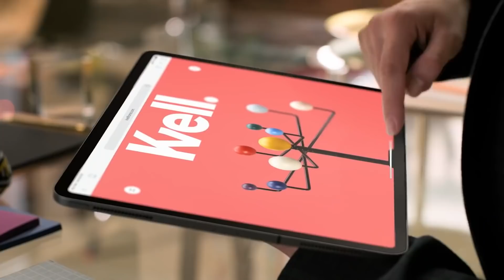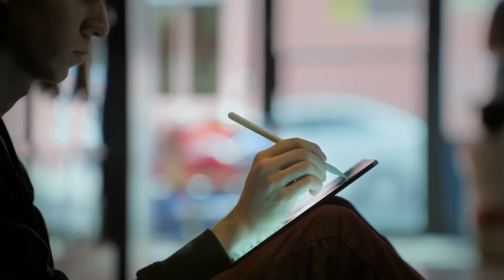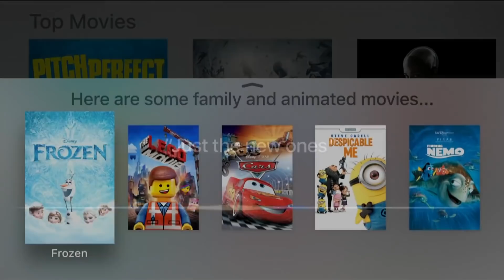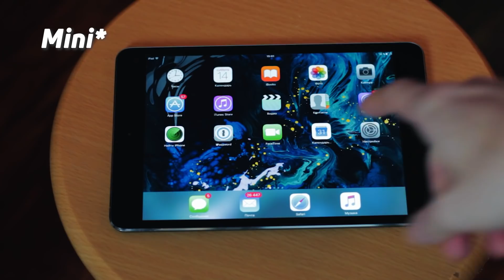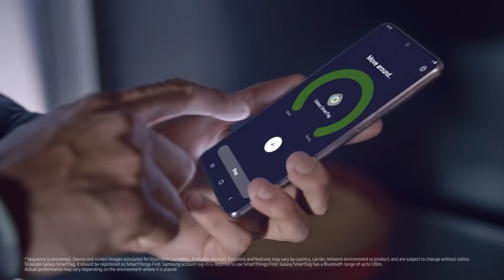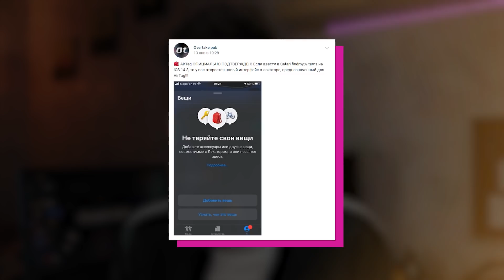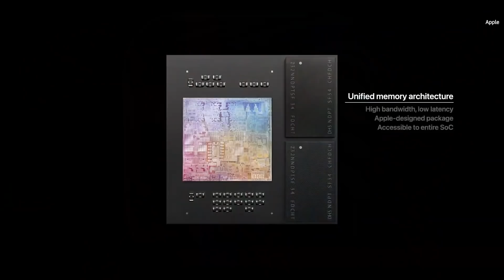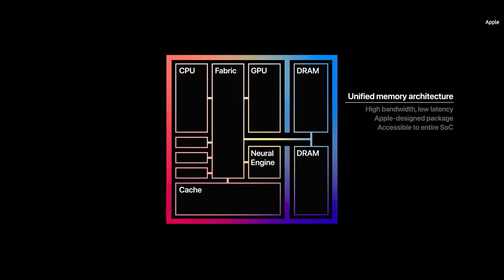СЕКРЕТНАЯ ПРЕЗЕНТАЦИЯ Apple: iPhone SE 2021, AirPods 3 и iPad Pro 2021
На апрельской презентации Apple покажет iPad Pro 2021, iPhone SE 3, AirTag, AirPods 3 и новые Маки на M1?

Последнее время Apple стали очень проводить свои презентации Apple Event и скорее всего в апреле проведут еще одну. Из возможных новинок: обновленный iPad Pro 2021, новый iPhone SE 2021 или же понижение цен на старый iPhone SE, iPad Mini в безрамочном дизайне, новый Apple TV, Macbook 16 + iMac на Apple M1 и AirPods 3.

Какие из этих гаджетов и новинок представит Apple и когда пройдет апрельская презентация - разберемся в этом видео!

Содержание:
00:00 - Вступление
02:01 - Когда пройдет следующая презентация Apple?
03:42 - iPad Pro 2021
06:57 - Apple TV 2021
07:38 - iPad Mini 2021
09:00 - AirTag
11:00 - AirPods 3
12:46 - Macbook 16 и iMac на Apple M1
13:39 - iPhone SE 3 (2021) или SE Plus
15:02 - Даты Апрельской презентации Apple

Меня зовут Алик Чахкиев, и вы на канале Overtake lab!
Мы тут обсуждаем последние новости и слухи из мира IT-технологий, а также я делюсь своим опытом использования различных гаджетов, показываю фишки и лайфхаки, которые упрощают нам жизнь в информационном мире.

Сразу говорю, на канале чаще всего говорим об Apple, просто потому что я уже много лет являюсь пользователем iPhone, iPad и iOS. Но это совсем не значит, что я не уважаю Android и продукты компании Google. Смартфоны Google Pixel я дико люблю за их голый андроид, Huawei считаю лучшими по части камеры, а Samsung просто крутые в плане дизайна.

Присоединяйся к нам, если хочешь быть в теме гаджетов и технологий.